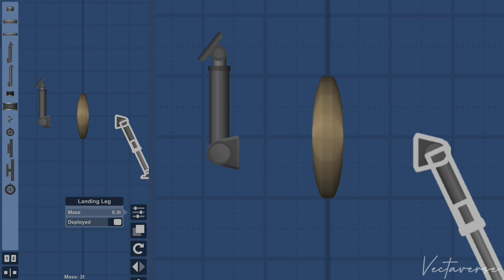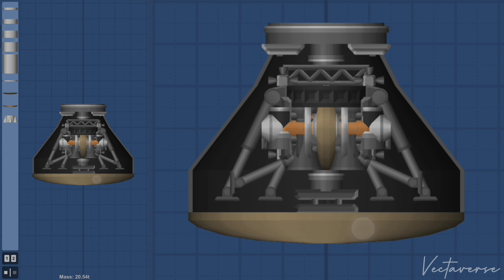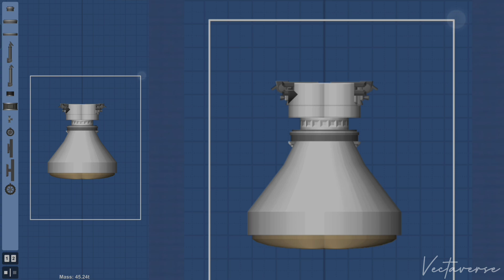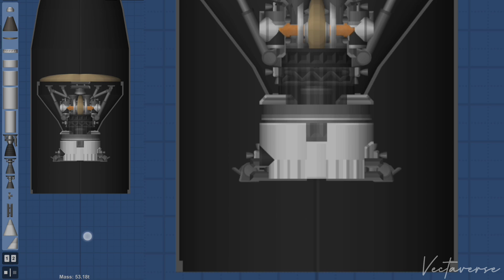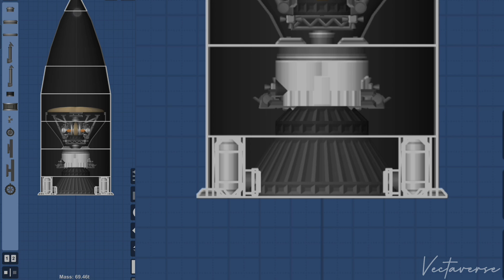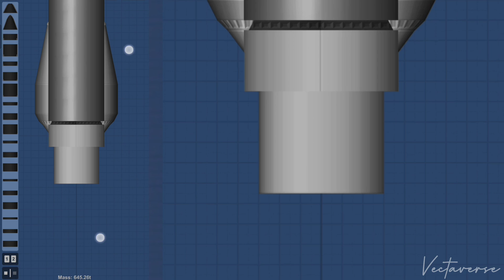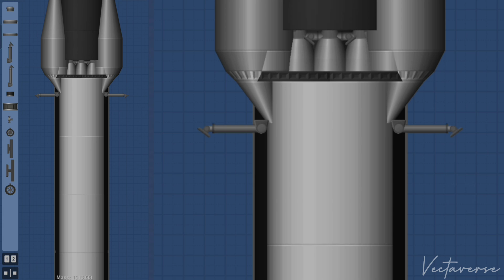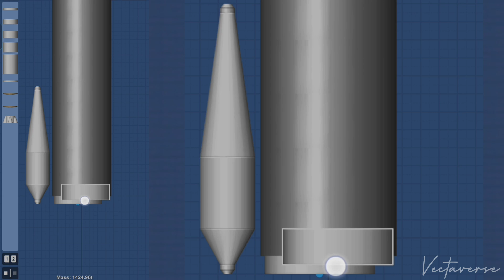How To Build Relativity Space Terran R Rocket / Little Brother Of Starship in Spaceflight Simulator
Relativity Space Terran R Rocket How to build in spaceflight Simulator

Terran R
Terran R is a medium-lift two-stage, fully reusable launch vehicle planned by Relativity Space.[20] Compared to the smaller, expendable Terran 1, it is constructed using the same 3D printing technologies, but is substantially larger, with a maximum payload capacity of 20,000 kg (44,000 lb) to low Earth orbit

Social Media 📲